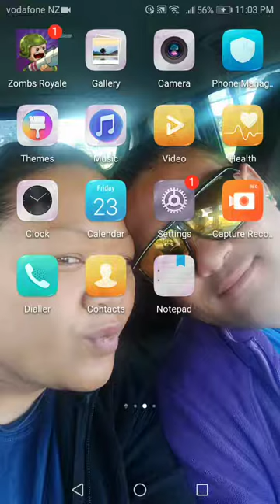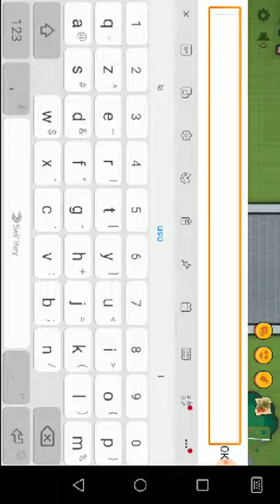This games, dodo bro.